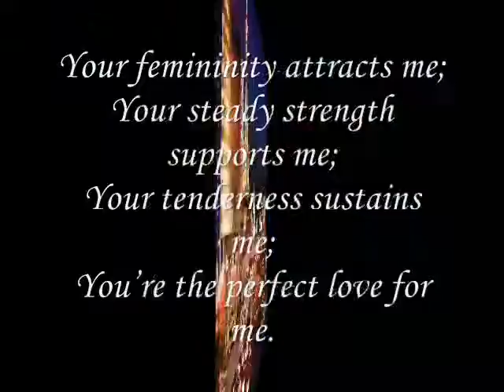Miftachul Wachyudi (Yudee) ------- Your femininity attracts me;-Miftachul Wachyudi (Yudee)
do.
do so
Money is an excellent servant, but the host
very bad.